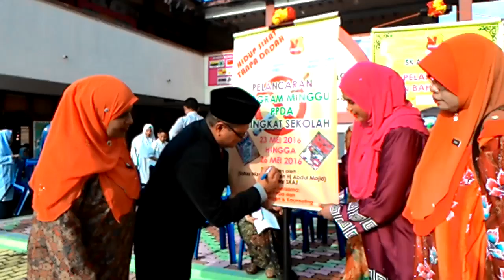Program anti dadah(11)